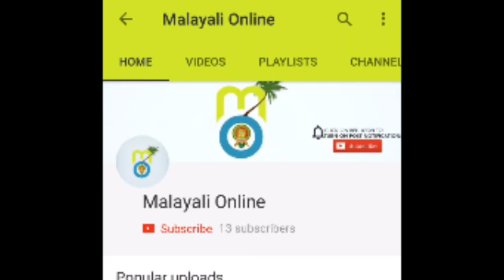ബല്ലാല ദേവന്‍റ്റെ ഭാര്യ ആര്? | ഉത്തരവുമായി റാണ! / കേട്ടാല്‍ ഞെട്ടും!!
One question still remains after watching Bahubali 2 the conclussion.Who is the wife of Ballaladeva played by raana?Answer is here.